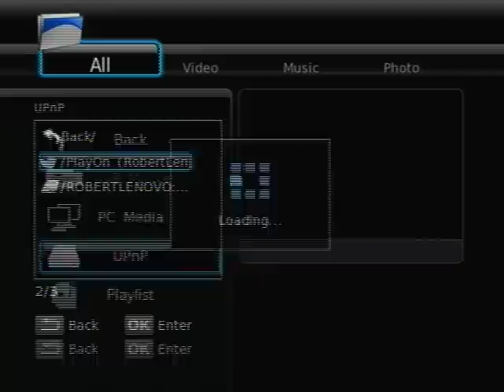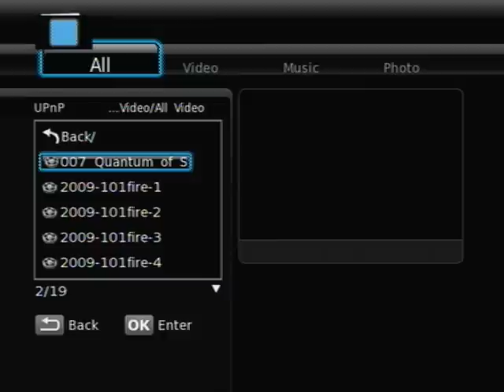CinemaTube - UPnP - Windows Media Player Sharing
This video shows the CinemaTube can access your shared library in Windows Media Player 11 via UPnP support.